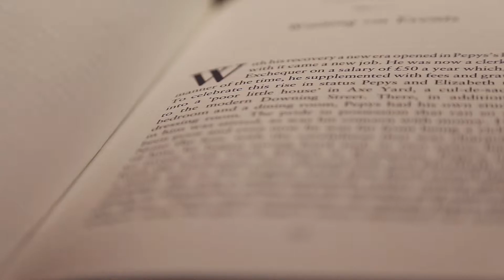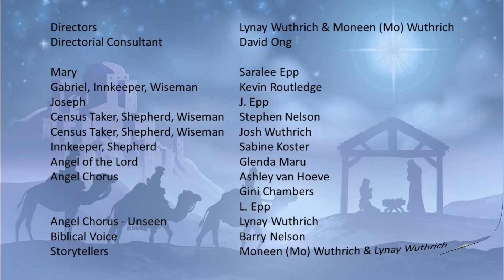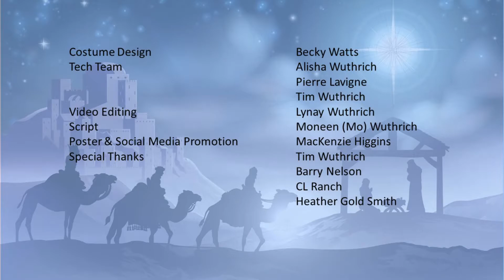Live Nativity Performance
Bow Valley Baptist Church Presents - A Live Nativity Performance 2020 Video